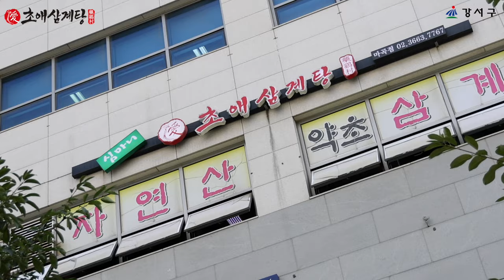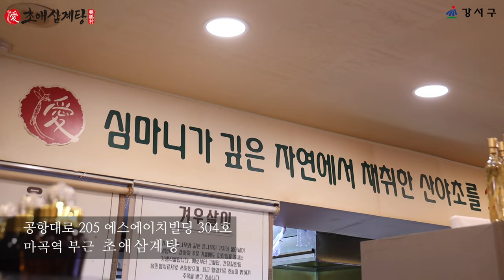우리 동네 음식점 홍보 "강서맛집, 알았으면 먹을~텐데~♬" (1편)